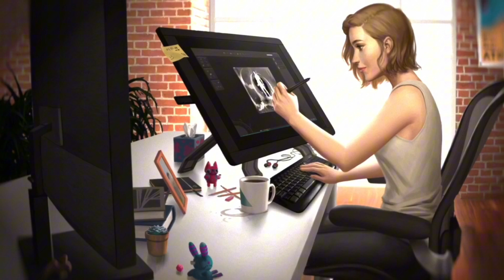Enchantress ending injustice 2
Mk1 invasions pushed to tomorrow